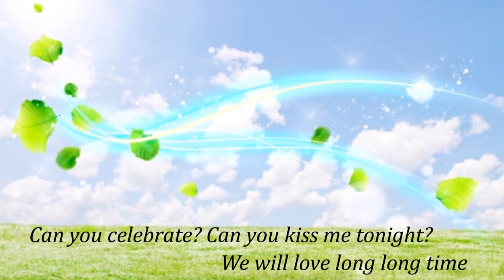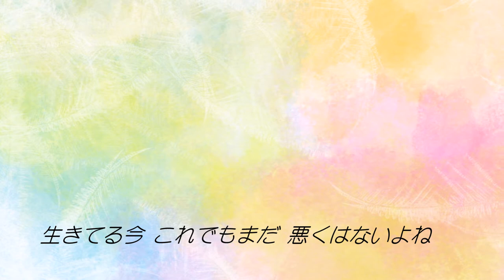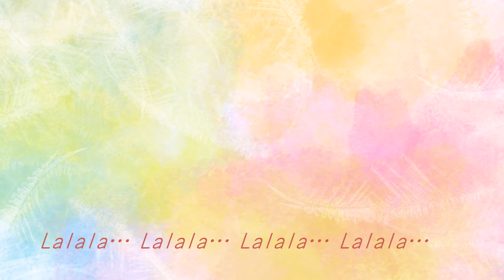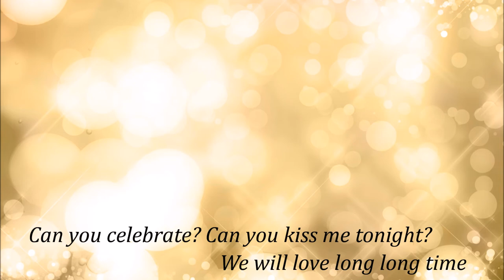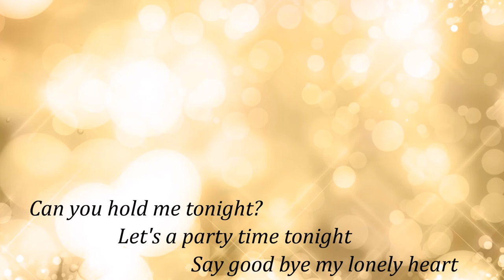Yukiko & Ayaka Vol.10【CAN YOU CELEBRATE?】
Singer：Yukiko　後藤祐貴子
Pianist：Ayaka　吉田絢香